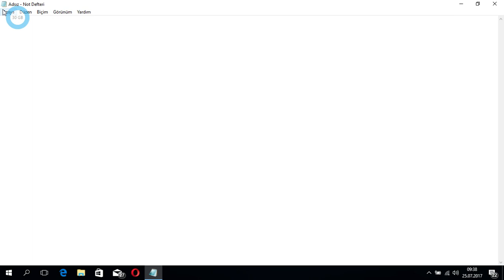DERS 14 NVDA Nesne dolaşımı ve ekran inceleme imleci etkileşimi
Bu dersin kapsamında NVDA ile nesne dolaşımı yöntemlerini inceliyoruz.
Nesne ve ekran inceleme imleci dolaşımında standart yön tuşlarıyla erişilemeyen uygulamalara nasıl erişim sağlanılabileceğini anlatıyoruz.